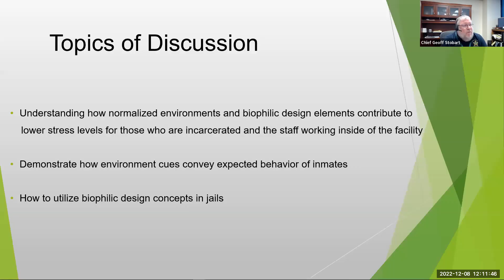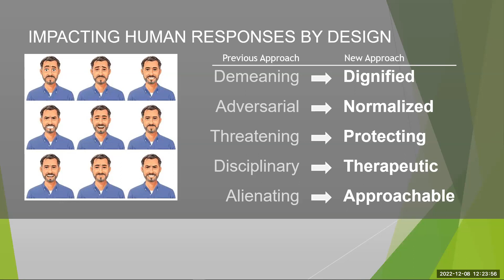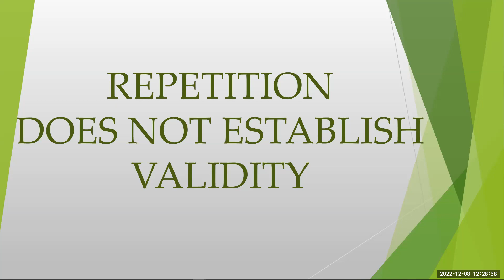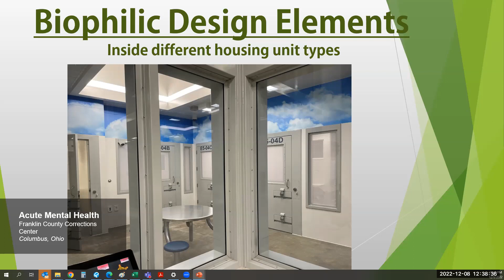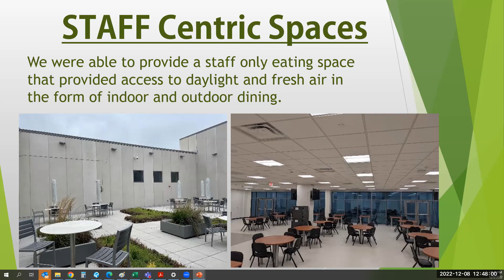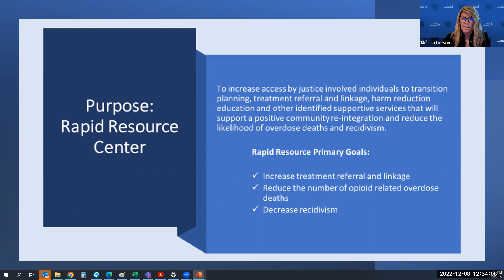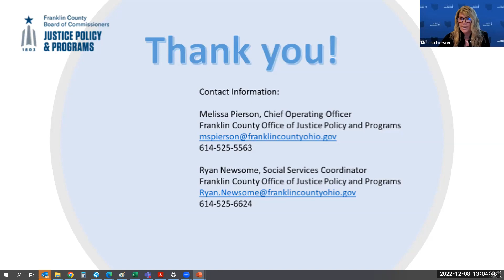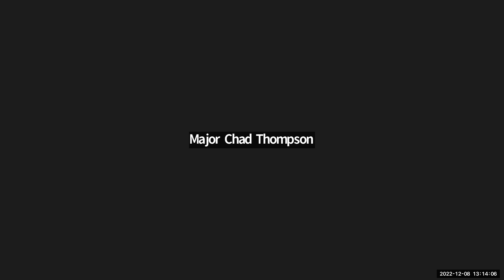Collaborative Mental Health Care for Incarcerated Individuals Part II